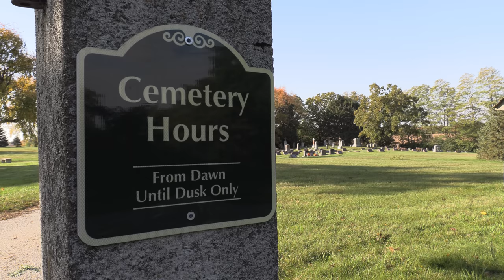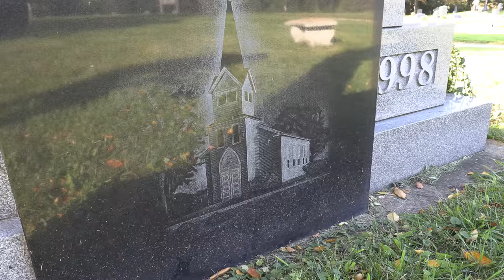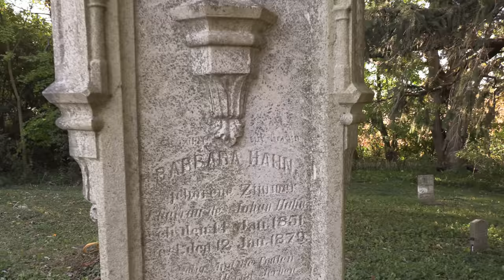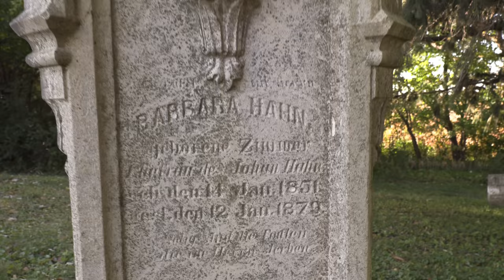🎃 Haunted Saint Killian Cemetery - The Father Who Wanders the Night.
🛑 I did want to steal Lake Geneva for Illinois. but OOKaay, yes, you caught me---a big caption BooBoo on the fly in - This is Wisconsin, not Illinois, lol.

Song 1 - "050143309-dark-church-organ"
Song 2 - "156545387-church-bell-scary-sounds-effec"